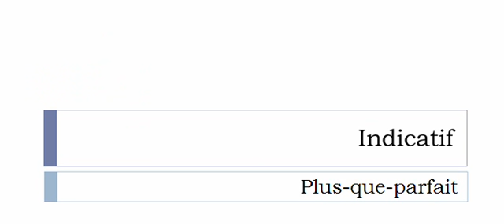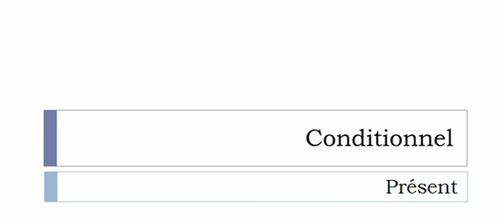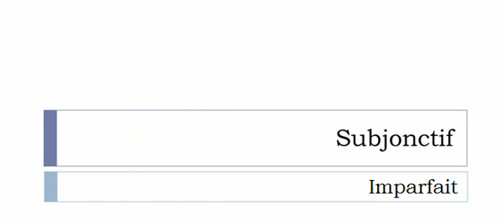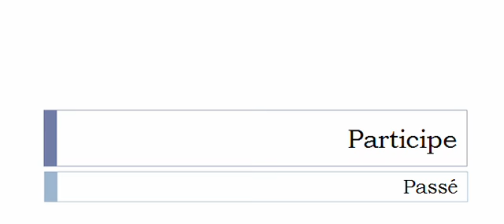La conjugaison du verbe Balader